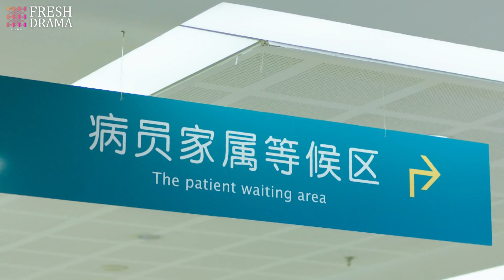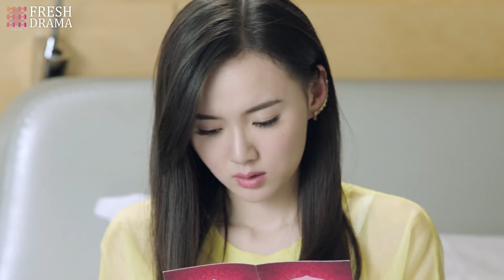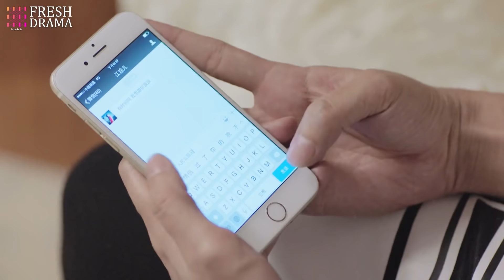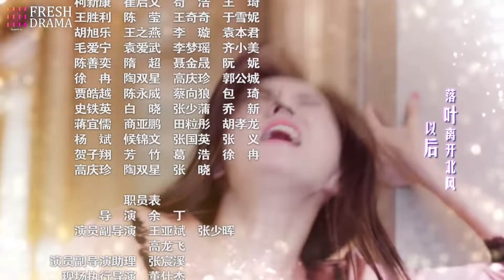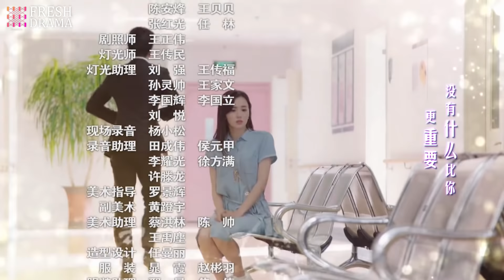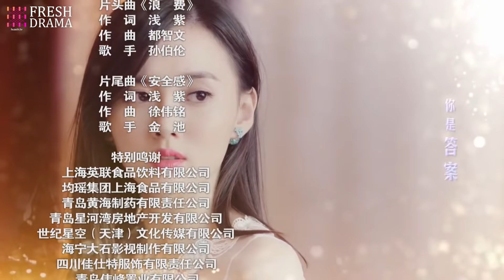【Multi-sub】Warm Love EP12 | Jiang Kaitong, Zhai Tianlin | Fresh Drama